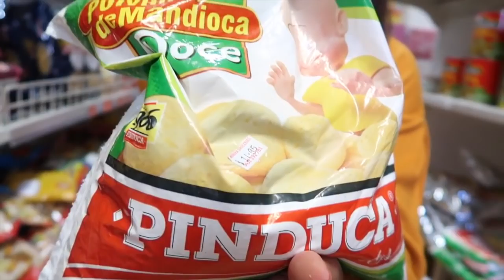¿Hay PRODUCTOS LATINOS en AUSTRALIA? | Acá en Australia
Salí a buscar productos latinos en Australia. Encontré productos de Colombia, Peru, Venezuela, Mexico, Argentina y Brasil.

▶ ¿Viajas a Australia y tienes miedo? ¡Tranquilo! Mi e-book te guiará desde el momento que estás empacando tu maleta hasta tus primeras semanas acáenaustralia.

▶ ¿Necesitas hospedaje? Te regalo AU $55 descuento en tu primera estadía con Airbnb.

▶¿Cómo envío dinero a Latinoamérica económico y seguro?